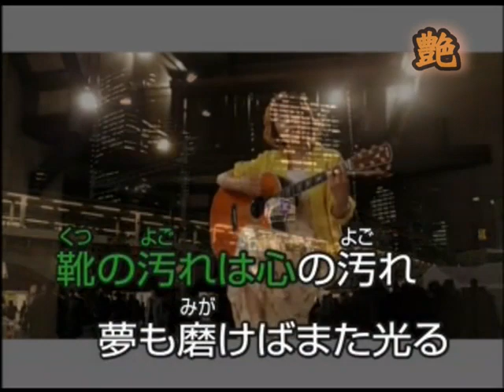🎼 新橋二丁目七番町 /あさみちゆき 🎙🎙